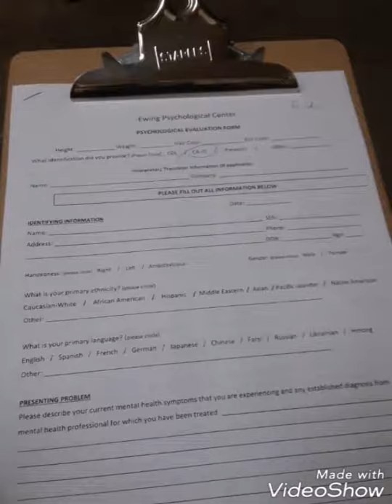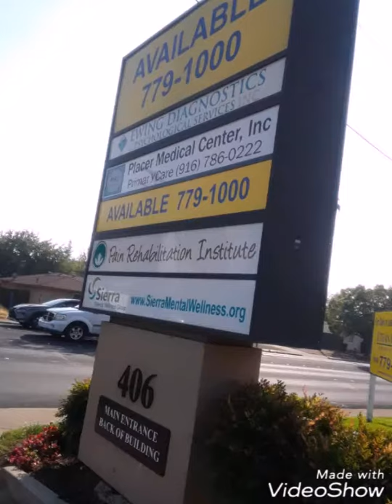Went to my SSI evaluation appointment..